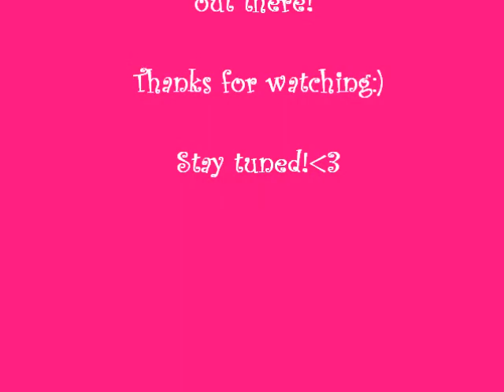Pixie Lott - Pictures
A few pictures of Pixie Lott, my hero, idol and inspiration!